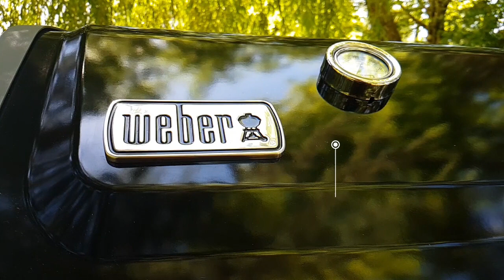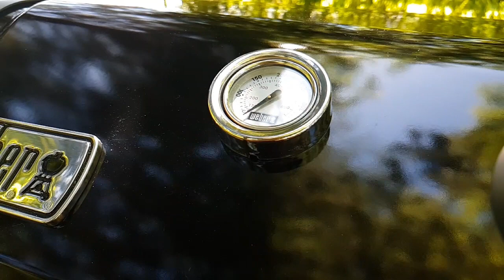Weber Spirit 2 E-210 avec grille GBS présenté par Raviday Barbecue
Raviday Barbecue vous propose de découvrir une présentation du barbecue Weber Spirit 2 E-210.

➡️️ Retrouvez tous les barbecues Weber sur le site de Raviday